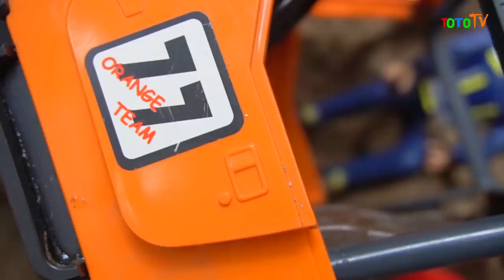Fruits and Vegetables Toys